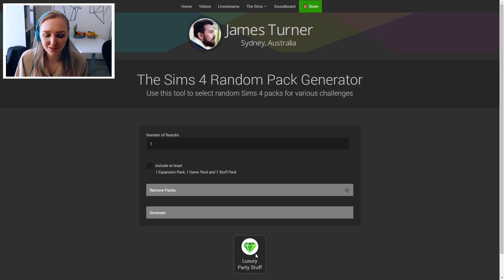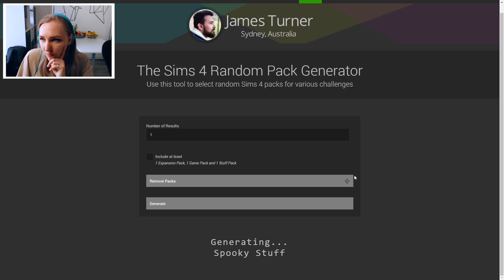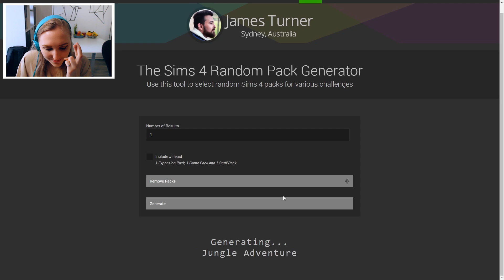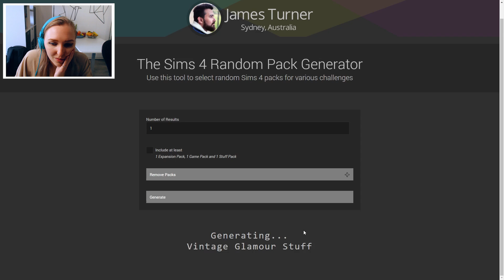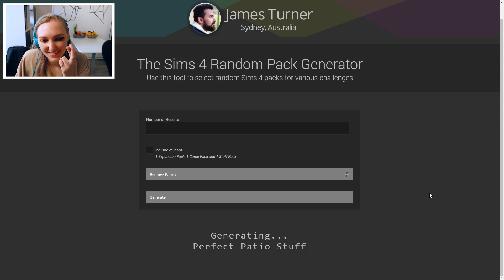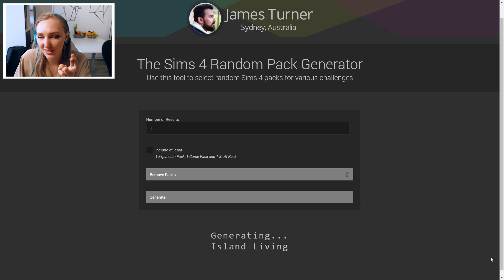Huis bouwen maar elke kamer is een ANDER PAKKET. 🙈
▪️ ◾◼️⬛ OPEN MIJ ⬛◼️◾▪️

In deze video bouw ik een huis in de Sims, maar voor elke kamer moet ik een ander uitbreidingspakket gebruiken...

▪️ ◾ Muziek ◾ ▪️
♪ Phunky by STEAM PHUNK

♪ Harpy by Michel Ivulic